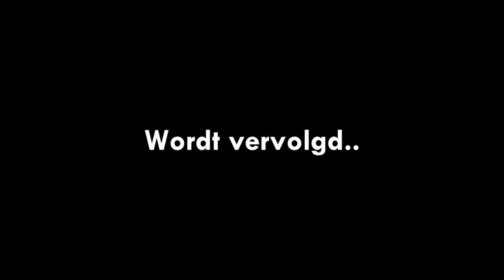EEN OUDE BEKENDE KEERT TERUG!! - Roerveen Roleplay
Vandaag zijn we weer met de darkness in Roerveen Roleplay op GTA 5 :)
Wij krijgen een afspraak met de Riddler en daar vinden we een speciaal iemand terug.. Is het Mason?

---) 🎮IGN Info:
Steam: LikeAWalnut
EpicGames: LikeAWalnut
Minecraft: LikeAWalnut
Origin: LikeAWalnut
PSN: Mrwalnutt
Rockstar: LikeAWalnoet
Roblox: MonteurDeurHenkie